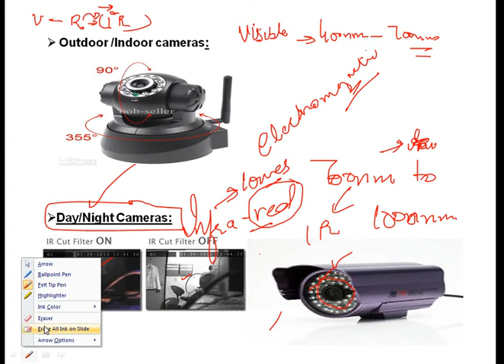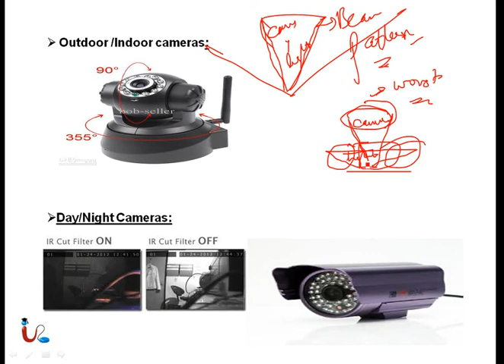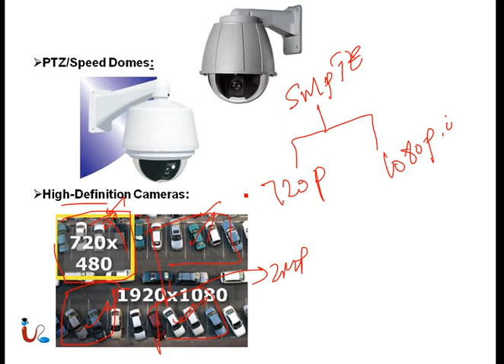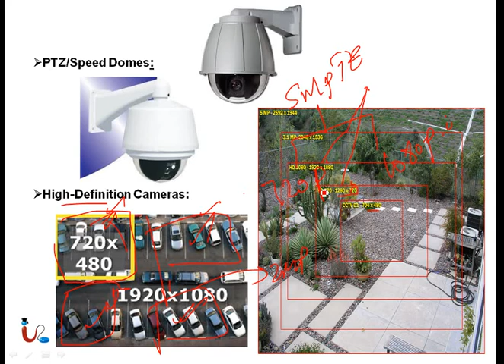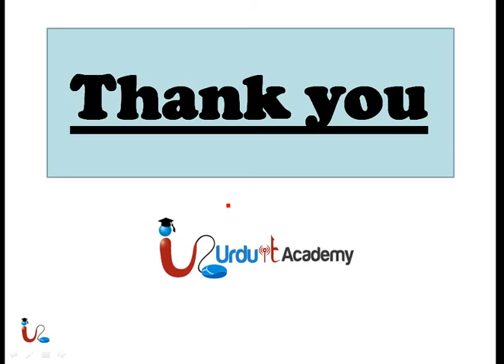CCTV B&E Lecture 8 part two